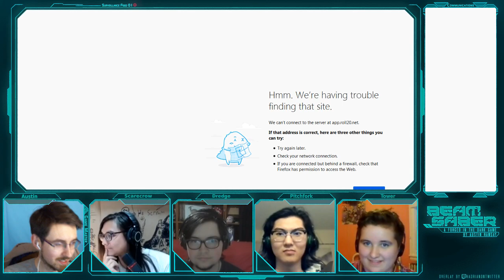Beam Saber: The Cenotaph Part 27a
The squad have truce with the Shade Spear squad and Harlan Smythe, so are taking time to recuperate before the deepest level of the Twinler & Red HQ.